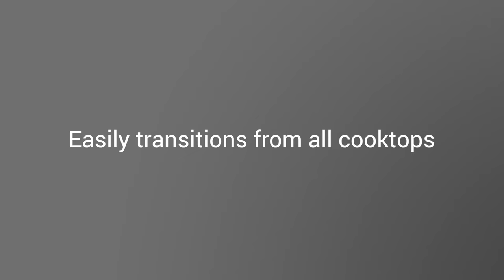Easy to Use, Easy to Clean: Le Creuset Toughened Nonstick PRO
Tough enough for everything, every day: Our new Toughened Nonstick PRO is easy to use and easy to clean. These versatile pieces are compatible with all cooktops and oven-safe up to 500°F.